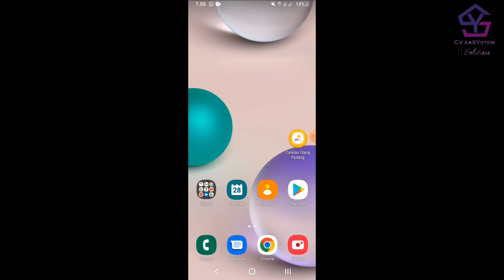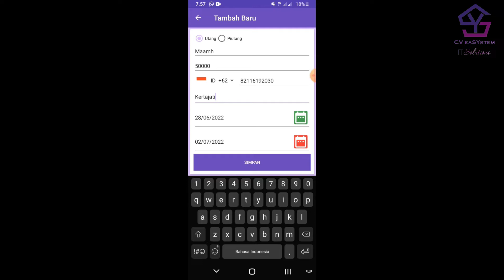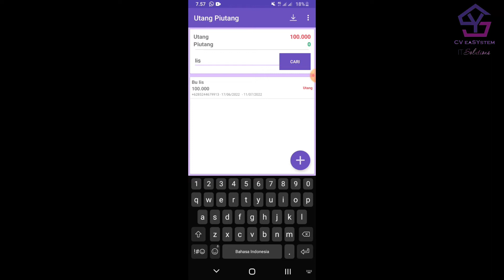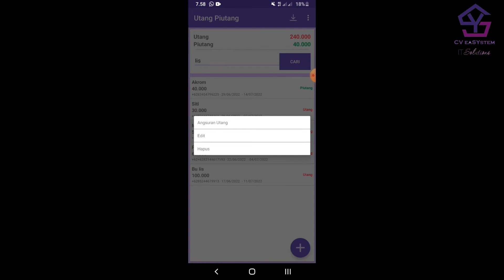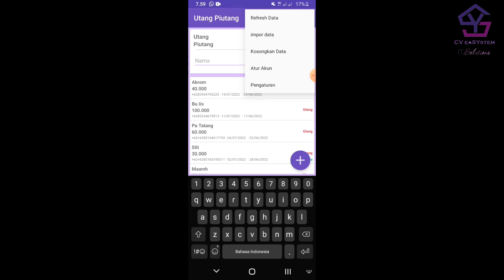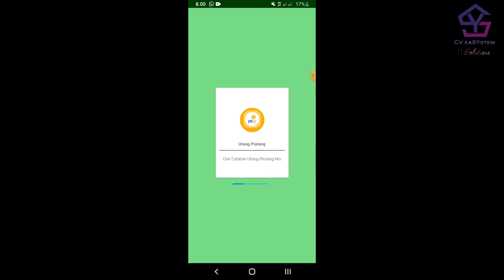PANDUAN APP CATATAN UTANG PIUTANG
TUTORIAL APP CATATAN UTANG PIUTANG
Tutorial APP Catatan Utang Piutang Terbaik yang Simpel
APP Catatan Utang Piutang berfungsi untuk mencatat Utang kita ke orang lain dan Piutang orang lain ke kita sehingga kita dengan mudah diingatkan akan Utang dan piutang kita beserta angsuran dan rekapnya apalagi sudah terdapat alarm notifikasi nya sangat membantu sekali

cocok untuk tukang kredit dan pemakaian pribadi

APP Catatan Utang Piutang

TERDAPAT FITUR2 BERMANFAAT :

1.  Mencatat utang piutang
2.  Mencatat Cicilan utang piutang
3.  Bisa cari data dengan cepat
4.  Notifikasi pengingat jatuh tempo
5.  Data catatan bisa diamankan dengan akun atau tidak
6.  Bisa pilih bahasa dan warna app
7.  Ada fitur ingatkan bayar
8.  Update app data aman tidak terhapus
9.  Bisa export dan import data ke excel
10. Bisa offline tanpa internet
11. privasi data aman karena tidak diupload ke server dan menjadi tanggung jawab pribadi

Jika APP ini bermanfaat silahkan di share